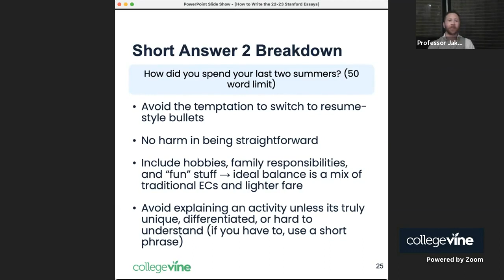How to Respond to Stanford's Second Short Answer Prompt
Learn everything you need to know about this year's Stanford essays. Join college and writing consultant Johnathan Patin-Sauls and CollegeVine co-founder Vinay Bhaskara as they go through the ins and outs of writing a strong and compelling response to Stanford's 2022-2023 essay prompts.

This clip was taken from a Livestream presented by Johnathan Patin-Sauls

At CollegeVine, experts host informational livestreams every week on a variety of topics, such as college applications advice, essay writing tips, and college informational sessions. During these livestreams, students have an opportunity to engage with the hosts, ask questions, and even follow up with them after the livestream is complete.